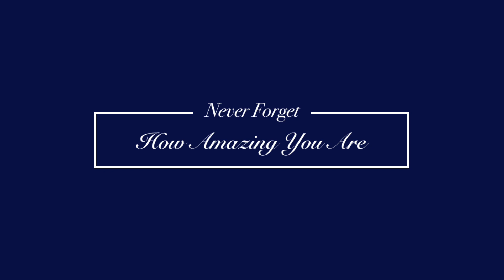SHOPEE Flash Sale Haul…HARGA Sini Lagi Mahal Dari China??? | MI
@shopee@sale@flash